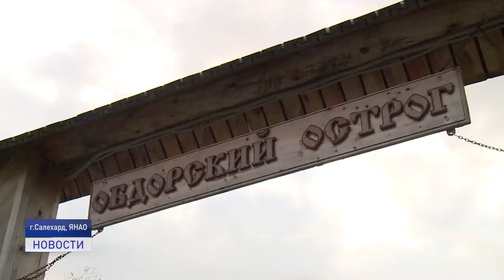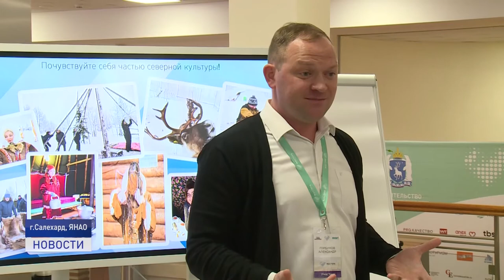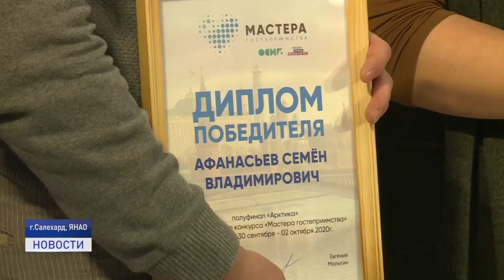ГОСТЕПРИИМСТВО КАК ИСКУССТВО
В финал с "Бутербродом" и "Титаником". Проект по обустройству в Нарьян-Маре туристического маршрута с визуализацией народных названий домов будет представлен на федеральном уровне. Автор идеи, Семен Афанасьев из Ненецкого округа, вошел в число финалистов всероссийского конкурса "Мастера гостеприимства". Полуфинал проекта президентской платформы "Россия-страна возможностей" и Общенационального Союза Индустрии Гостеприимства состоялся в начале октября в Салехарде.